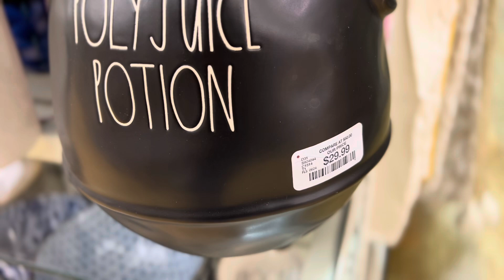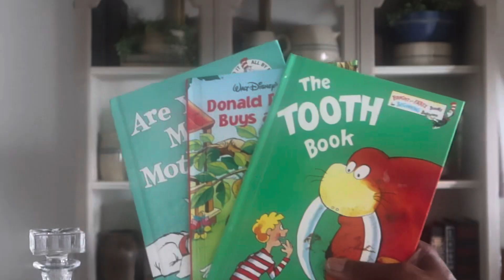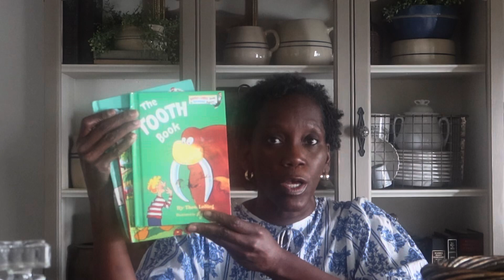Thrift With Me Thursday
Hey friends today we are thrifting for new treasures. We also make a quick stop into our local at home and homegoods.

Music used in the video is from epidemic sounds.